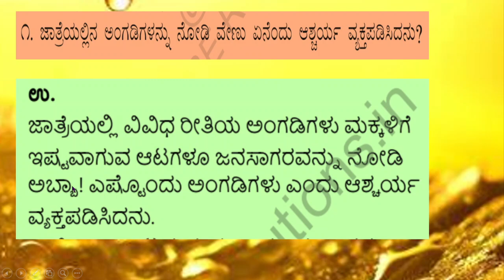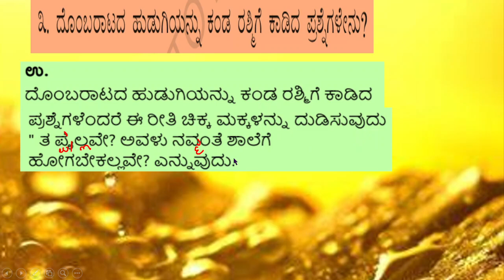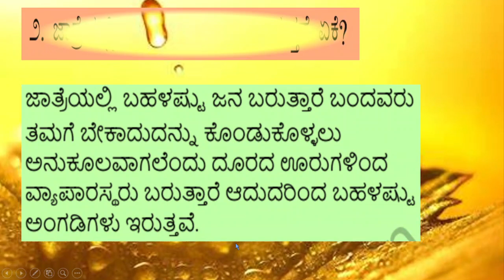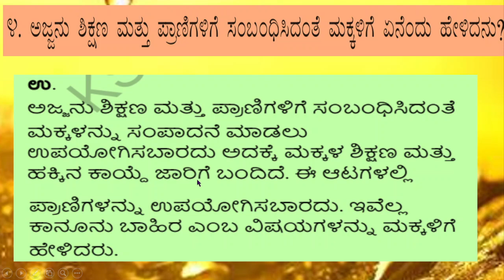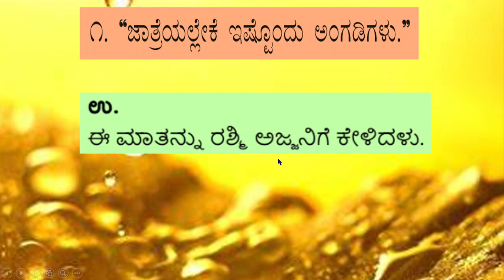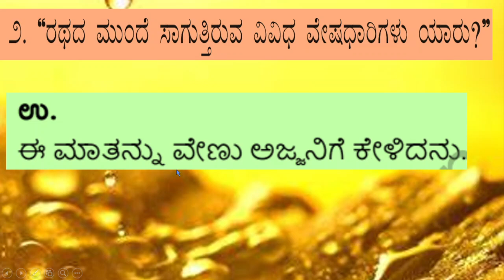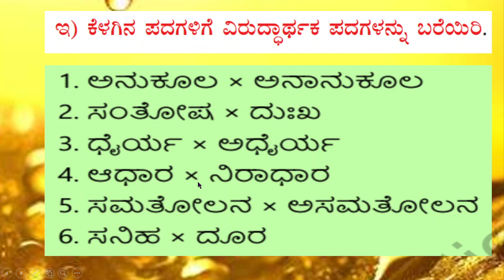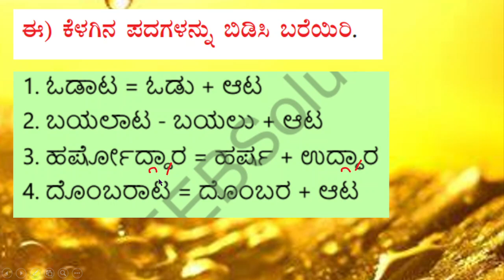ಪಾಠ 12 ಜಾತ್ರೆಯಲ್ಲಿ ಒಂದು ಸುತ್ತು part 2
ಪಾಠ ೧೨ ಜಾತ್ರೆಯಲ್ಲಿ ಒಂದು ಸುತ್ತು, ಪಾಠ ೧೨ ಜಾತ್ರೆಯಲ್ಲಿ ಒಂದು ಸುತ್ತು ಪ್ರಶ್ನೆ ಉತ್ತರ, path 12 jatreyalli ondu suttu, class 7th kannada jatreyalli ondu suttu, class 7th kannada jatreyalli ondu suttu notes, class 7th kannada jatreyalli ondu suttu question answer,
tili kannada 7th  notes, tili kannada 7th question answer,ತಿಳಿ ಕನ್ನಡ 7th , 7th Standard  tili Kannada Notes Pdf,ktbs,